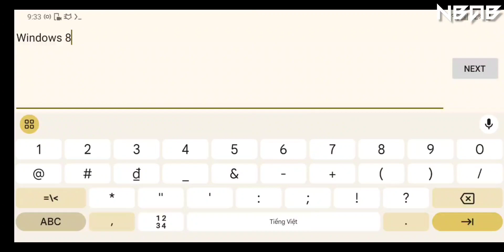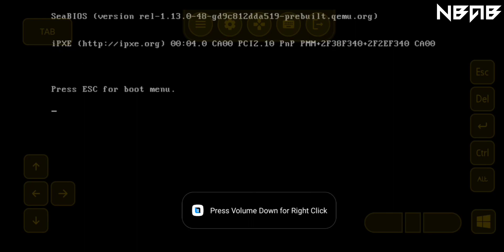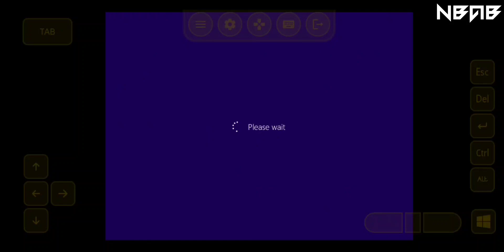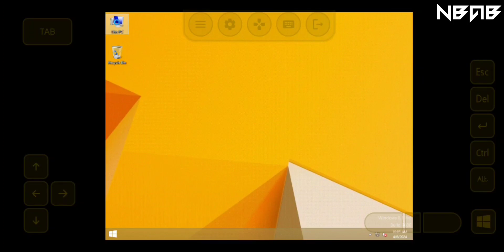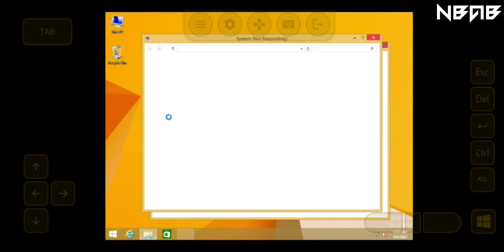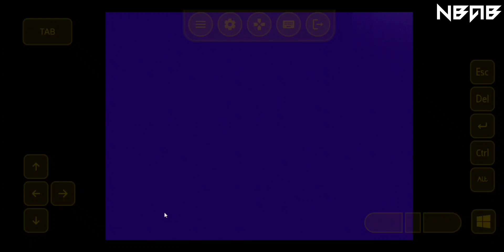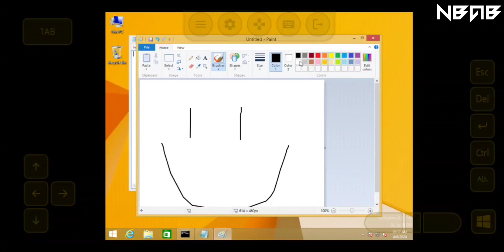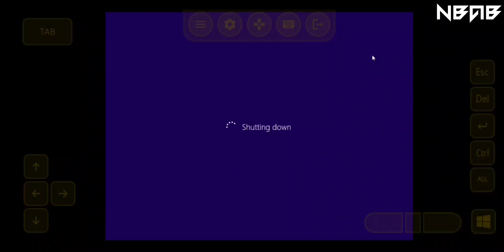Emulate Windows 8.1 with full driver on Android phones with Vectras VM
📒 Some other information:

Windows 8.1 is a release of the Windows NT operating system developed by Microsoft. It was released to manufacturing on August 27, 2013, and broadly released for retail sale on October 17, 2013, about a year after the retail release of its predecessor, and succeeded by Windows 10 on July 29, 2015. Windows 8.1 was made available for download via MSDN and Technet and available as a free upgrade for retail copies of Windows 8 and Windows RT users via the Windows Store. A server version, Windows Server 2012 R2, was released on October 18, 2013.